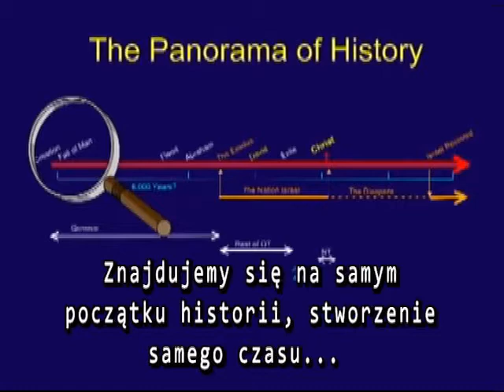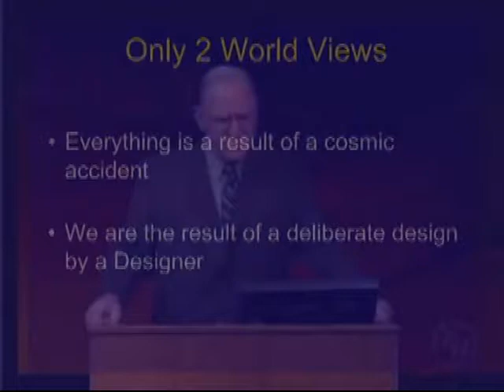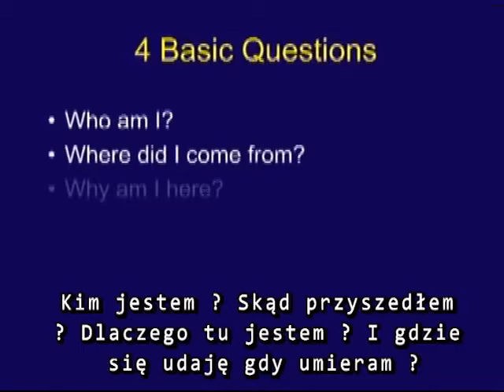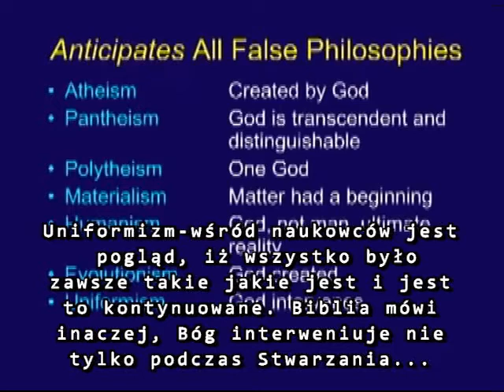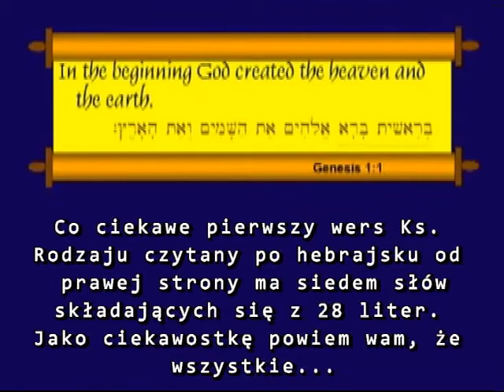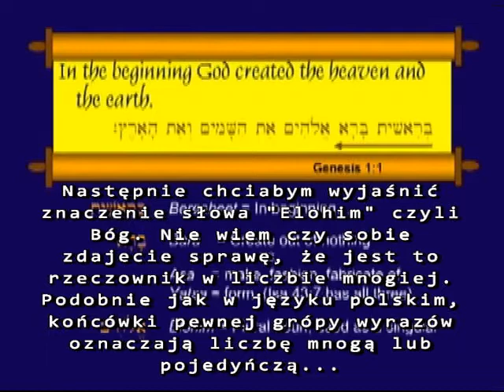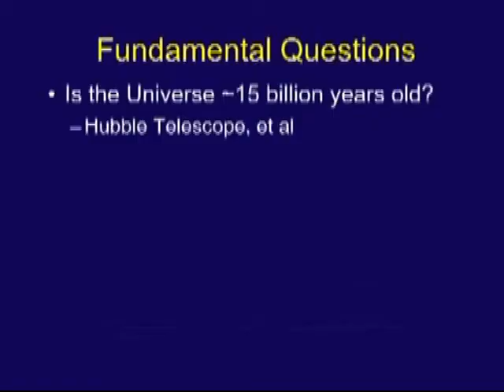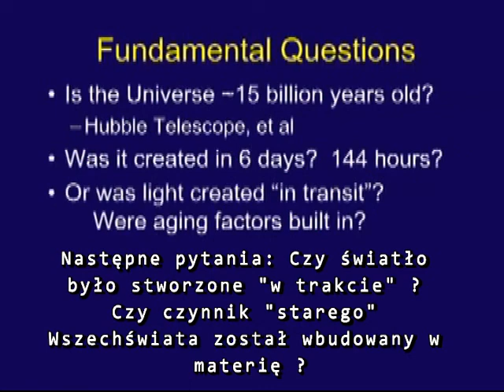Chuck Missler Stwarzanie i upadek Człowieka czesc 01 język polski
Chuck Missler Stwarzanie i upadek Czlowieka.
Sama prezentacja faktów potwierdzających autentyczność Biblii nie gwarantuje zmiany poglądów kogoś, kto dotychczas nie wierzył w biblijne stworzenie świata. Zwolennik ewolucji nie zmieni swego punktu widzenia jedynie na drodze intelektualnego przekonywania. Tylko Duch Boży jest w stanie otworzyć oczy człowieka ślepego duchowo. W ciągu ostatnich kilkunastu lat tysiące zagorzałych ewolucjonistów po zbadaniu biblijnego wyjaśnienia powstania i historii życia na Ziemi, odkryło, że jest ono logiczne i prawdziwe. Kreacjonista to osoba, która jest gotowa przyjąć biblijny opis powstania i dziejów Ziemi jako wiarygodny i prawdziwy. Wierzy również, że stwierdzenia zawarte w słowie Bożym mogą zostać poparte przez dowody pochodzące ze świata stworzonego przez Boga. Dla kreacjonisty oczywiste jest, że Pismo święte można stosować jako klucz do zrozumienia praw rządzących powstaniem i dziejami Ziemi. Nawet wielu chrześcijan, którzy ufają Biblii i darzą ją szacunkiem, nie do końca pojmuje opis stworzenia świata. Każdy z nas zastanawiał się kiedyś nad powstaniem wszechświata. Logika i doświadczenie pokazują, że żaden znany nam przedmiot charakteryzujący się uporządkowaną konstrukcją nie mógł powstać w wyniku spontanicznego procesu. Świat wokół nas charakteryzuje się taką konstrukcją i złożonością, że wykracza to poza nasze wyobrażenie, poza tą czasoprzestrzeń. Atomy, cząsteczki, komórki i wszystkie żywe organizmy stanowią dowód, że wszechświat powstał w wyniku mistrzowskiego planu i projektu inteligentnej Nad Istoty. Ponadto logiczne rozumowanie potwierdza, że struktury charakteryzujące się uporządkowaną konstrukcją muszą mieć projektanta. W związku z tym, czy uznanie, że konstrukcja wszechświata jest wynikiem pracy inteligentnego Super Stwórcy-Projektanta nie jest jak najbardziej logicznym rozwiązaniem ?
Nie ma nawet skrawka dowodów, z jakiejkolwiek dziedziny nauki, że systemy kodowania, zapisu i przetwarzania informacji mogą powstać w wyniku kumulowania się losowych błędow -- jak to postuluje neodarwinowska ewolucja. Przeciwnie -- całe nasze doświadczenie, całe świadectwo nauki i inżynierii jednoznacznie mówi, że inteligentna przyczyna musi bezpośrednio stać za procesami kodowania i przetwarzania sygnałów jak to jest na przykład w układach komputerowych, a następnie w układach biologicznych informacji DNA.